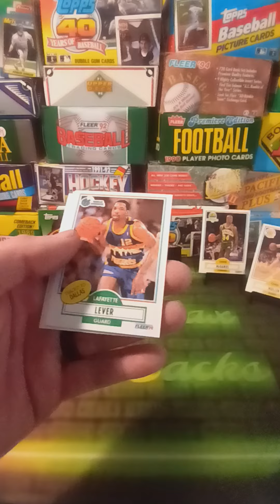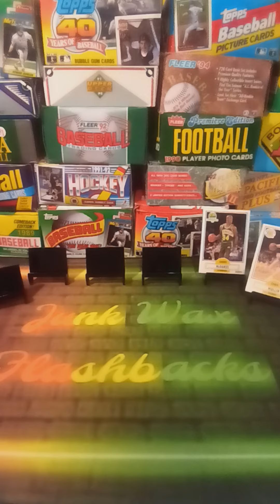Episode 47: 1990 Fleer Basketball - Looking for Jordan and others